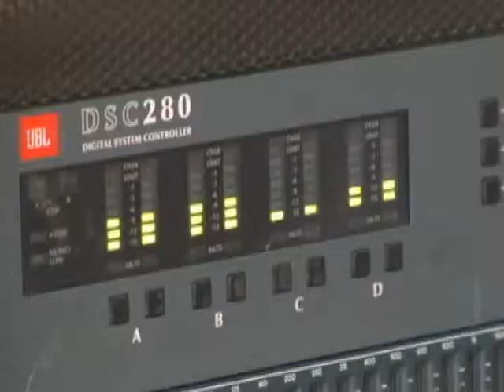SUMMER CONCERTS IN THE PARK - Park City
MUSIC and DANCING at Park City's concert in the park held every Wednesday night in the summer at Deer Valley Resort. AND IT'S FREE!